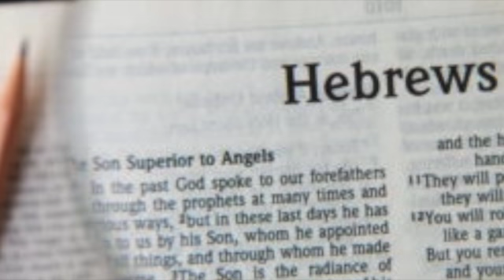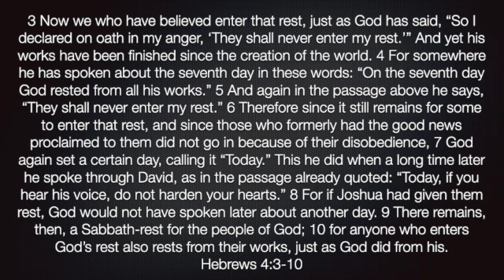Hebrew 4:3-10 - SD 480p